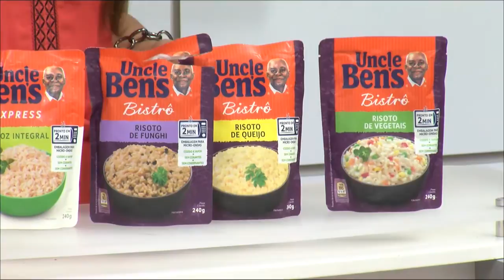Coisas da Gente com Karin Sampaio - 30/12